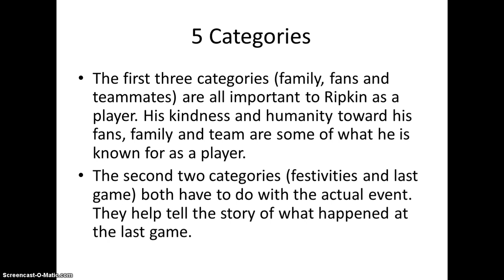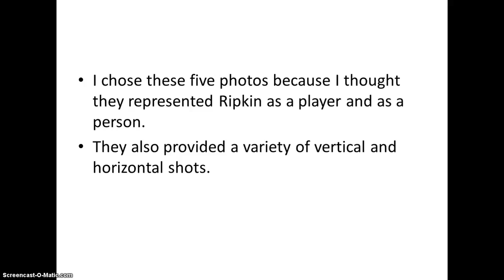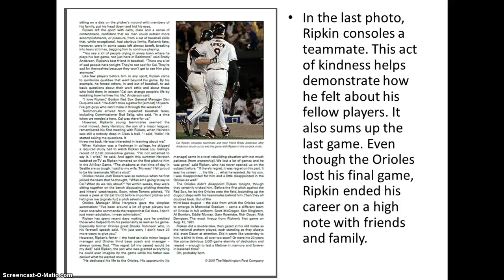Brittany Smith Photo Editing Assignment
Video explaninig photo choices for photo editing assignment